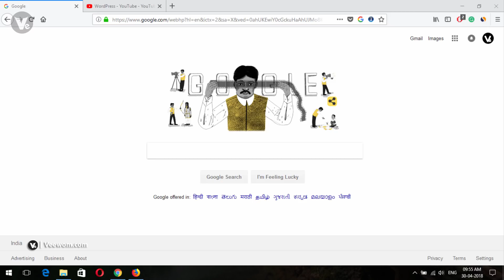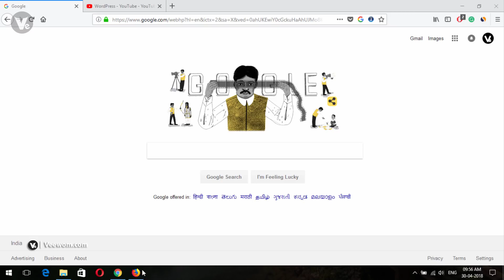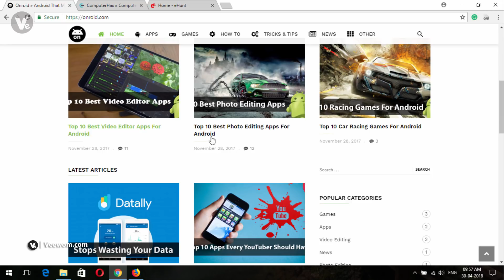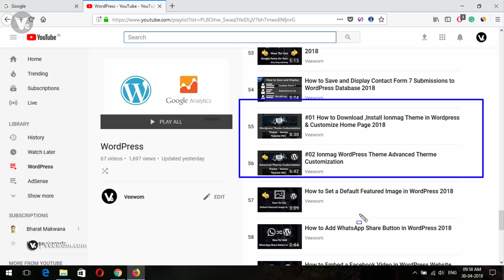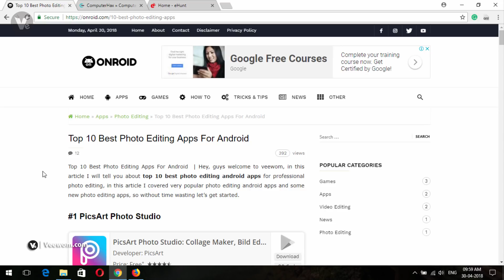Best SEO and AdSense Friendly WordPress Themes Free For You 2018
Hello guys welcome to another fresh video, in this video i will come with the best seo , Adsense frindly WordPress theme, so now you can download and use for free in your WordPress website.

- - - - - - - - - - Thanks  - - - - - - - - - -